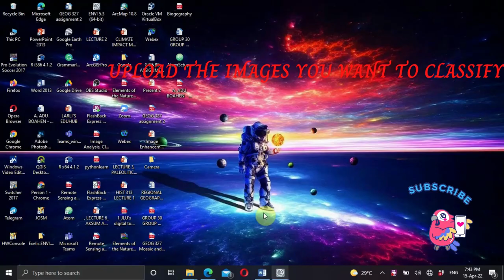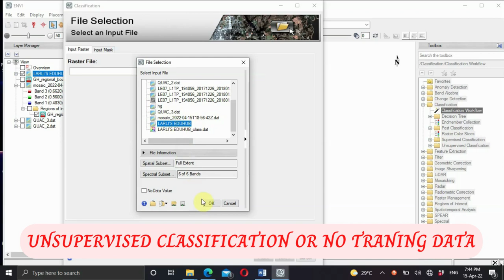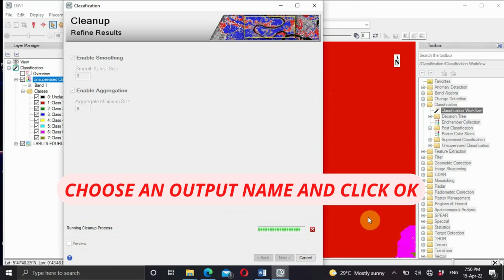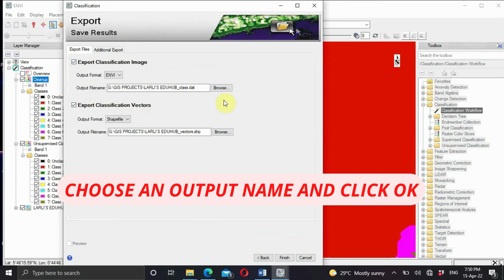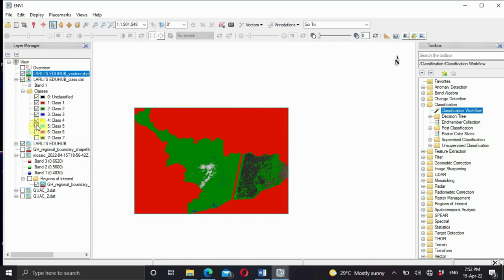UNSUPERVISED CLASSIFICATION USING ENVI SHORT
Watch this video and learn how to perform unsupervised classification using ENVI.